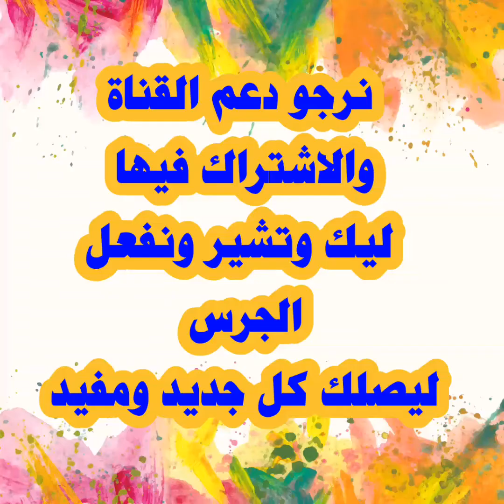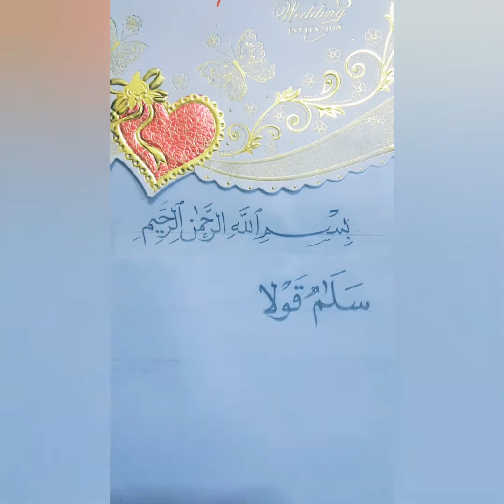(٨) سلام قولا من ربرحيم | وروعة نسخ القرآن | طريقة جديدة لكتابة خط النسخ| حسن خطك بالقلم العادي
كيف تكتب القرآن الكريم بالقلم الرصاص
دورات تدريبية لتعلم الخط العربي                            الخط العربي PDF
توجد دورة لخط النسخ للصغار .شرح عملي وتصحيح خطوط الصغار .                     كيف تكتب بخط جميل بالقلم العادي ?
توجد دورة خطية محترفة لكل الصفوف والأعمار        كيف يصبح خطك جميلكيف تكتب بخط جميل بالقلم العادي مجانا.
تعليم الخط النسخ والرقعه
تعلم خط النسخ والرقعة
تعلم الخط النسخ والرقعة
تعلم خط الرقعة وخط النسخ
نماذج تعليم خط النسخ
توجد دورة لخط الرقعة
توجد دورة لخط نسخ بالقلم الرصاص